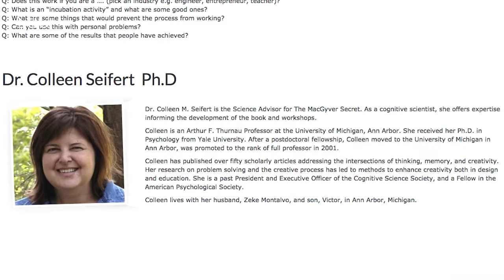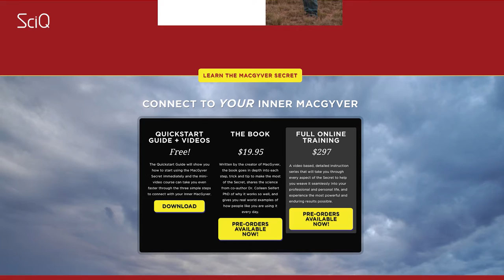What is The MacGyver Secret? Interview with Lee Zlotoff, MacGyver Creator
In this ScIQ Saturday, Jayde interviews Lee Zlotoff, creator of MacGyver – and the brains behind The MacGyver secret.

More about Lee:
Lee Zlotoff is an award-winning writer, producer and director of film and television with over a hundred primetime credits to his name. Among his more notable creations is the iconic MacGyver TV series that has continued to run around the world for over 30 years since its debut in 1985. And is now returning in a new MacGyver series on CBS and an upcoming feature film from Lionsgate Studios. Lee is also a recipient of the coveted Audience Award from the Sundance Film Festival for his film ‘The Spitfire Grill’ which has gone on to become a highly successful musical.

Lee is a graduate of St. John’s College, with campuses in Annapolis, MD and Santa Fe, NM, where he served on the board of directors for over a decade and is now a member of the President’s Council.

Committed to supporting those who strive to improve global futures and outcomes, Lee is also the founder and director of The MacGyver Foundation, which receives a portion of the proceeds from every MacGyver project.

This video is presented by Jayde Lovell, at Youtube Space NYC.